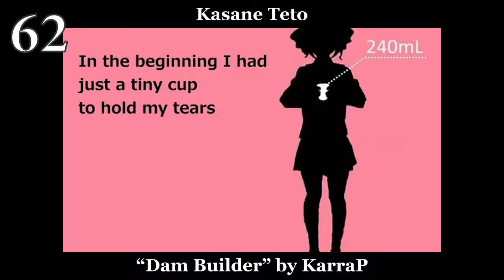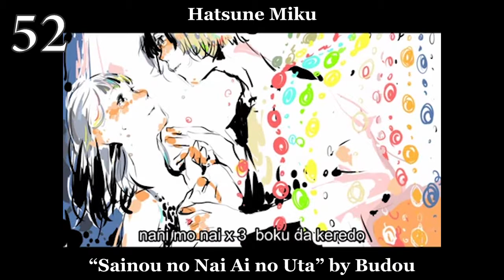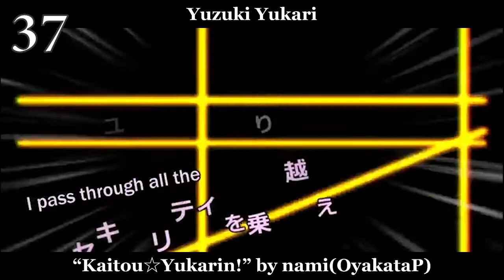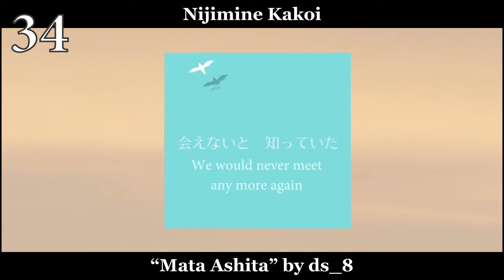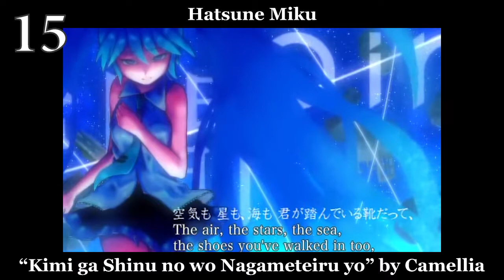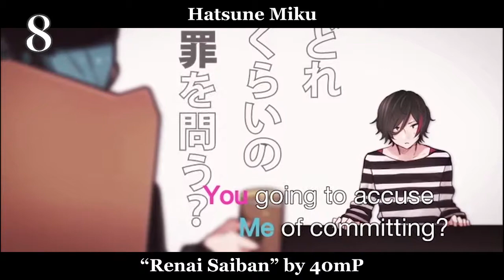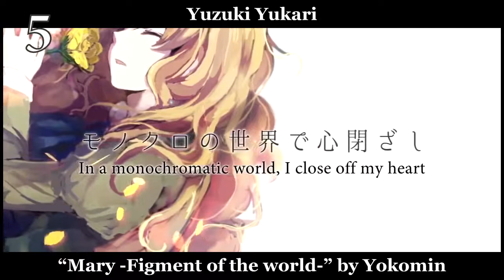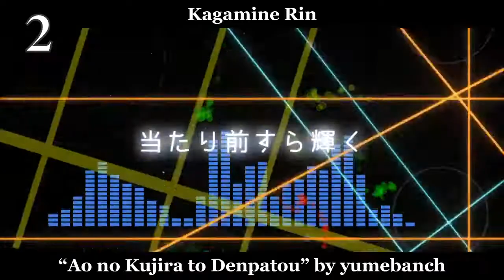My Top Vocaloid/UTAU Songs from Dropkick Subs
*Original upload from January 2017